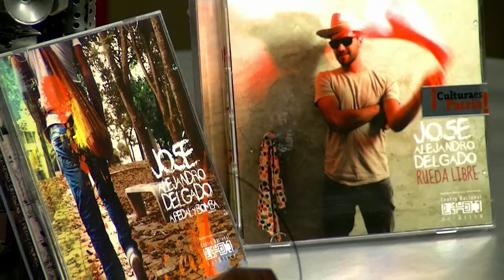José Alejandro Delgado en España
José Alejandro Delgado visita la televisión comunitaria de Vallecas,  Tele K donde le entrevista Paco Pérez y nos brinda un adelanto de su actuación en el Centro de la Diversidad Cultural de Venezuela.